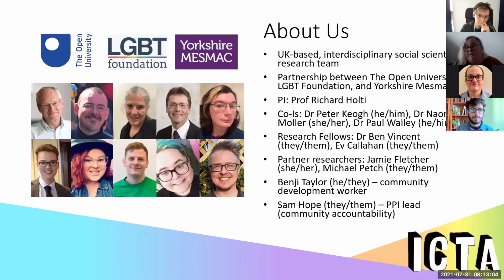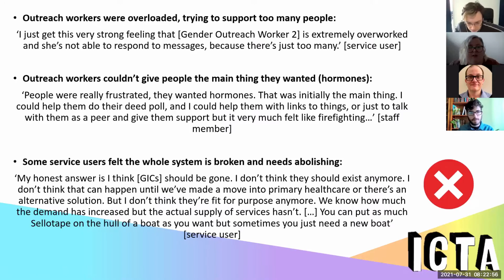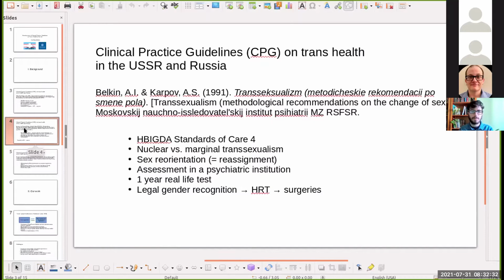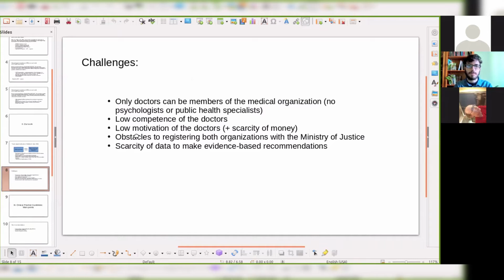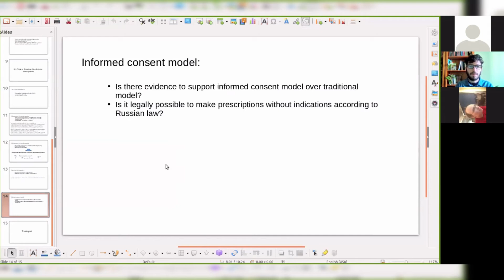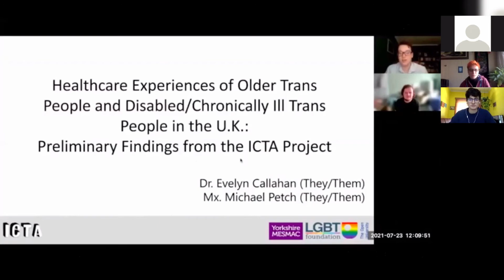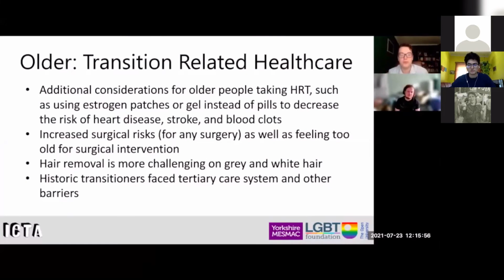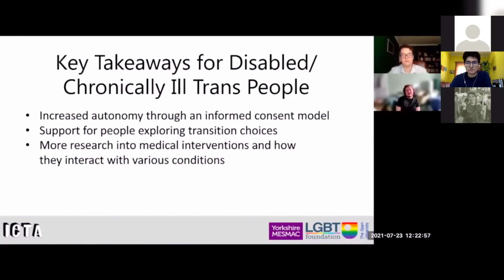Development of Clinical Practice Guidelines in Different Health Systems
1. An overview of case studies examining integration initiatives in trans healthcare in the UK: findings from the ICTA project
Ben Vincent, Phd, Open University, UK
Jamie Fletcher

2. Development of Clinical Practice Guidelines on Trans Health in Russia
Yana Kirey-Sitnikova, University of Gothenburg, Sweden

3. Cissexism and Health, Some Ideas From The Other Side
An Millet

4. Navigating Multiple Barriers to Healthcare for Trans People in The U.K.
Dr. Evelyn Callahan, Open University, UK
Mx. Michael Petch, LGBT Foundation, Manchester, UK; John Moores University, UK